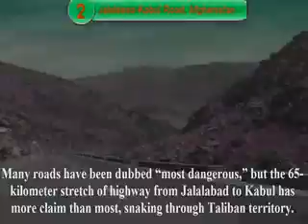top 5 dengerous road